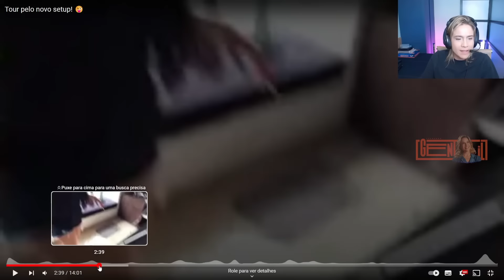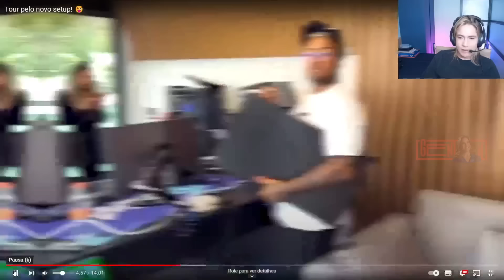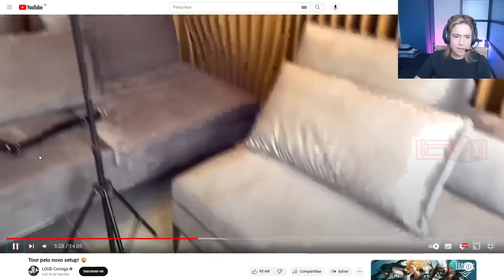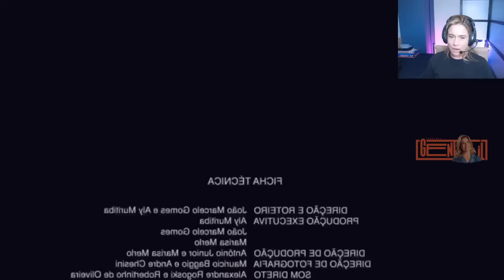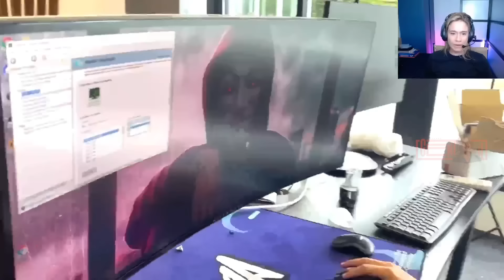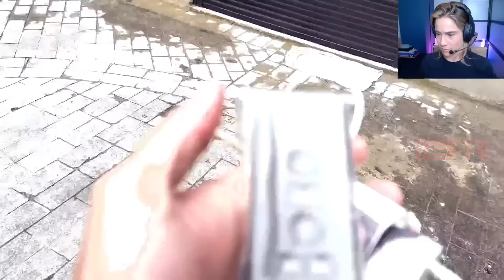FERNANDA GENTIL REAGE: CONHECENDO O NOVO SETUP DO CORINGA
Canal do Coringa: @LOUDCoringa
Para encontrar meu canal de lives, pesquise /gentilfernanda na roxinha!